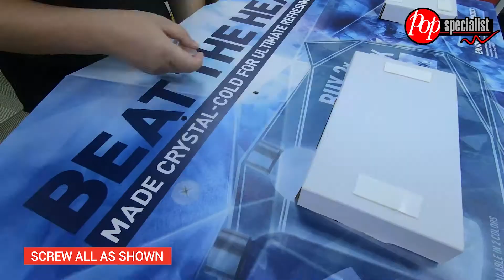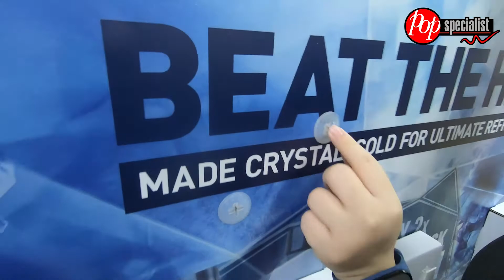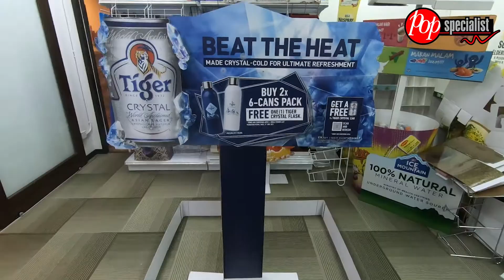Tiger Crystal Block Display Installation Instructions